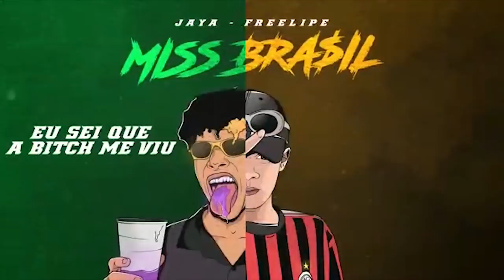Mike x Hagajcoicelines | GRANDE FINAL | 134ª Batalha da Aldeia | Barueri | SP